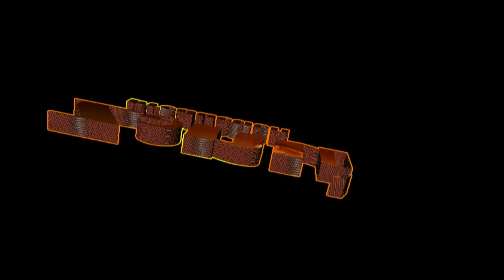Ncà'ngà ( Documentaire Medumbà )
Science de recherche de verité chez les Mə̀dʉ̂mbὰ